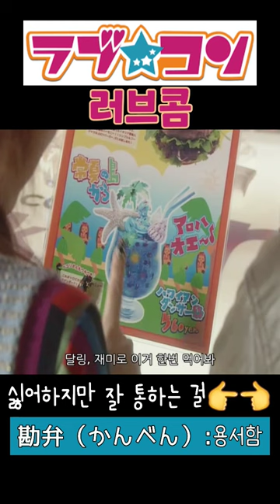러브콤 ラブコン 코이케텟페이 小池徹平 후지사와에마 藤澤恵麻 일본영화 칸사이벤 오사카사투리 일본어사투리